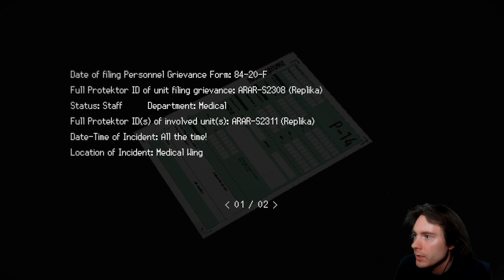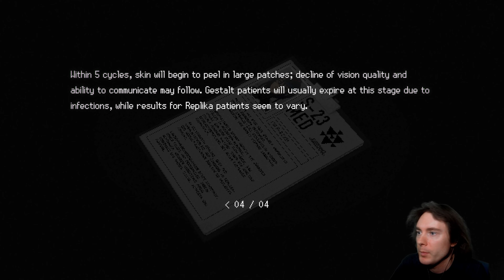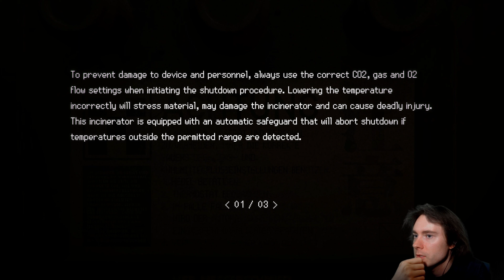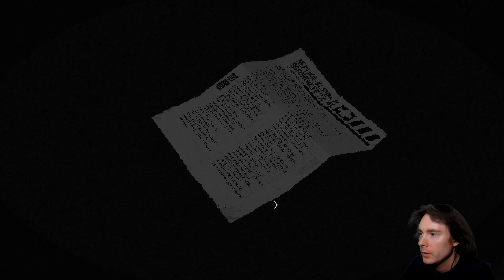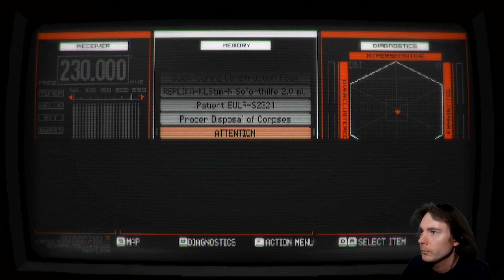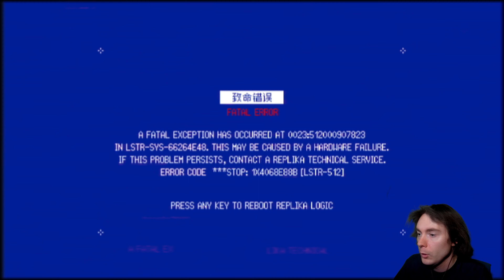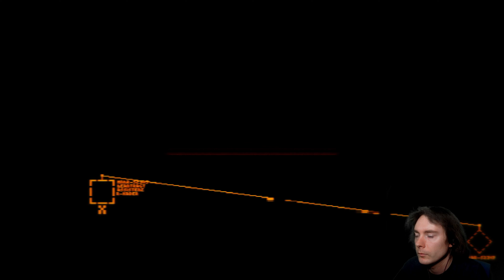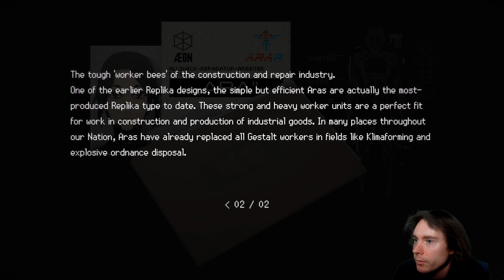SIGNALIS [PART 2/6]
A blind playthrough of Signalis on survival difficulty.